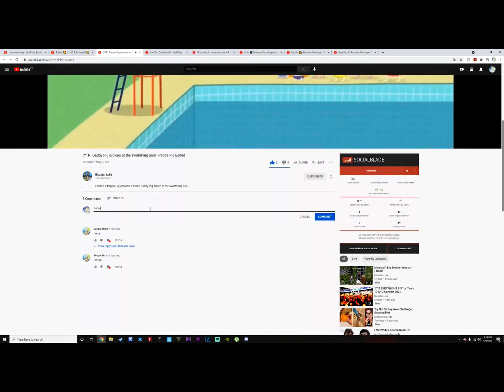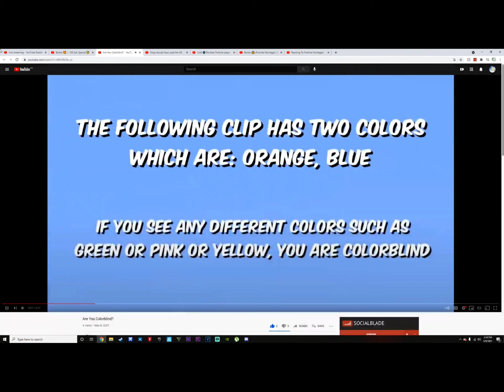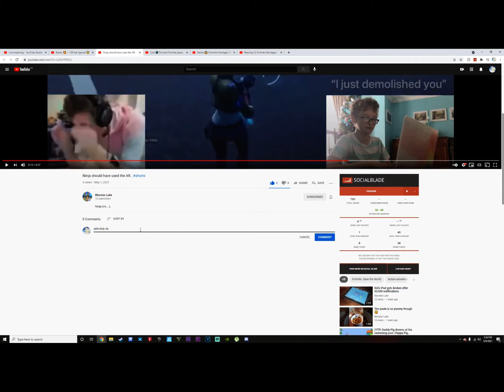Streamer reacts to 3 of my videos!!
WOHOOO
00:00 Start of Video
00:15 Peppa Pig YTP Reaction
00:54 Colorblind Test Reaction
01:50 Beating Ninja Reaction